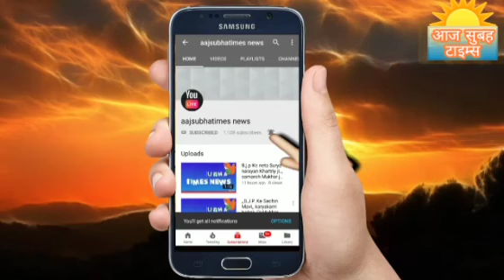भारतमें इस समय गाव के किसान अपने खेतो मे गेहूँ कटाई का कार्य करते हुए देखा जा रहा है जो को सोने जैसा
देश के किसान भाईयों से अपील है कि जल्दी जल्दी गेहूँ कटाई करके अपने घर कर लीजिये नही तो वारिश व तूफान आ सकता हैं lll
***भारत में इस समय गाव के किसान अपने खेतो मे गेहूँ कटाई का कार्य करते हुए देखा जा रहा है जो को सोने जैसे किसानों के अनाज खेतो मे पक्क चुका है सुबह शाम किसान खेतो मे जुटकर गेहूँ कटाई कर रहे हैं और अनाज को समय से घर आ जाए इसके लिए विशेष महत्व देते हुए देखा जा रहा है क्यों की बारिस व तूफ़ान का समय अप्रैल, मई व जून होता है इस लिए गेहूँ कटाई खेतो मे समय से हो जाए तो अनाज नुकसान होने से बचा जा सकता है आपको बताते चालू की अधिक तरह खेतो से गेहूँ कटाई खेतो से घर पहुँच चुका है और कुछ ही किसान  भाई है जो खेतो मे अनाज गेहूँ कटाई करनी है जो भी हो जल्दी जल्दी अपने अनाज गेहूँ कटाई करके अपने घर करना चाहिए क्यों की बारिस व तूफ़ान से अनाज गेहूँ बचाया जा सकता है lllll